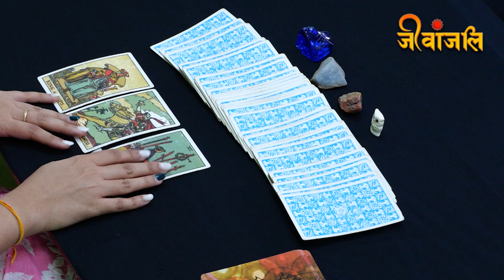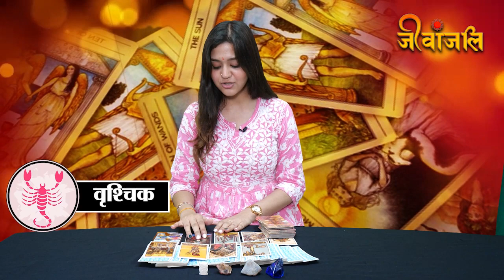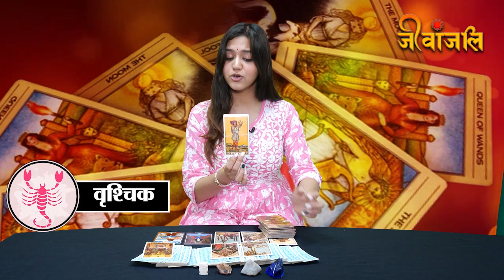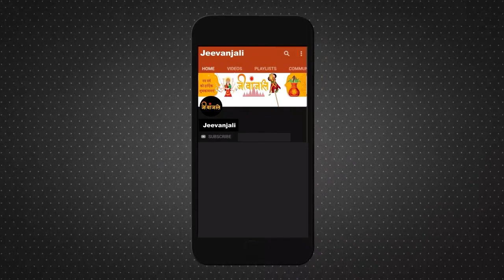Weekly Tarot Card October 1-7: वृश्चिक राशि को अपनों का मिलेगा साथ